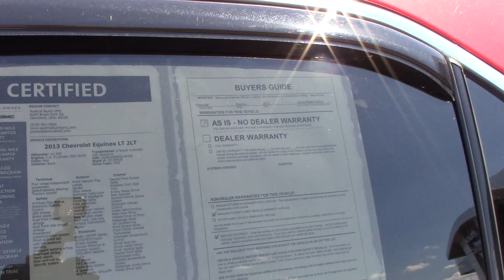2013 Chevrolet Equinox - Used SUV For Sale - Parma, Ohio (SOLD)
to view this 2013 Red Chevrolet Equinox SUV for sale in Parma, Ohio.

6603 Brookpark Road
Parma, OH 44129